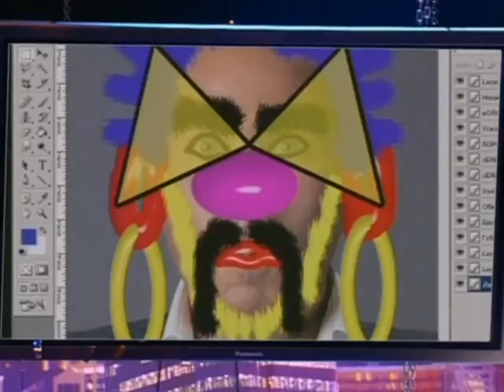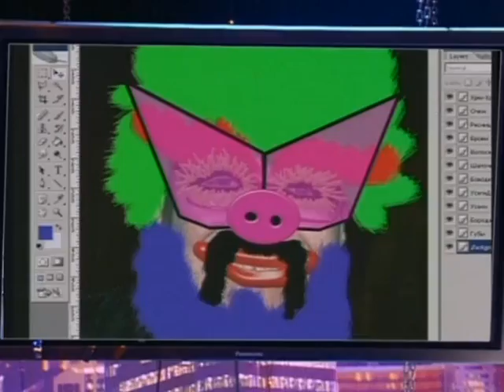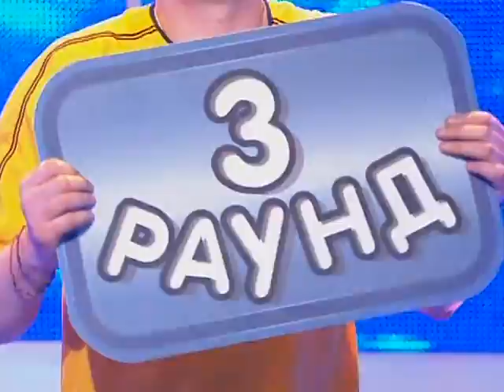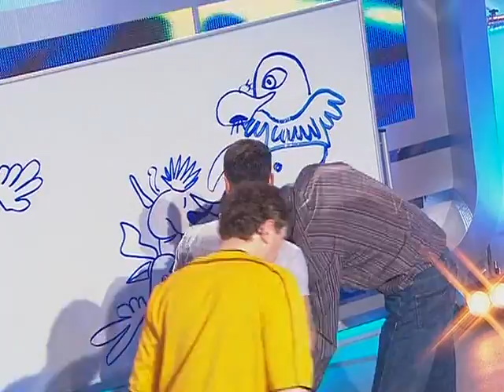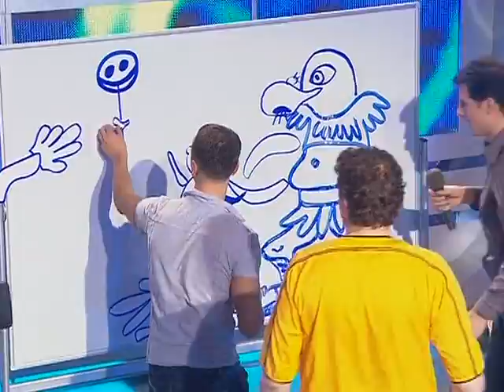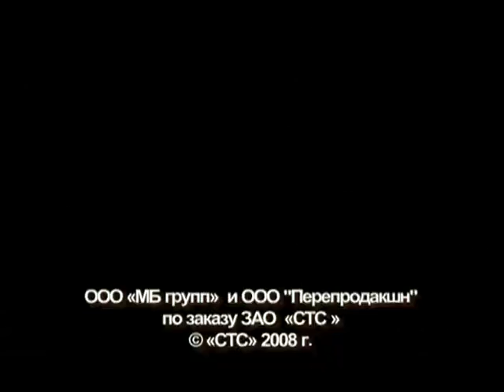Хорошие шутки | Выпуск 76